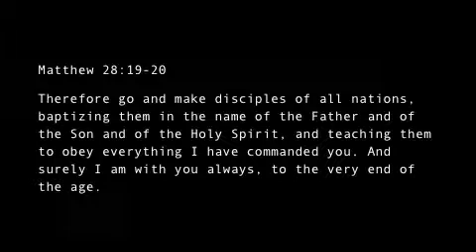Here Am I